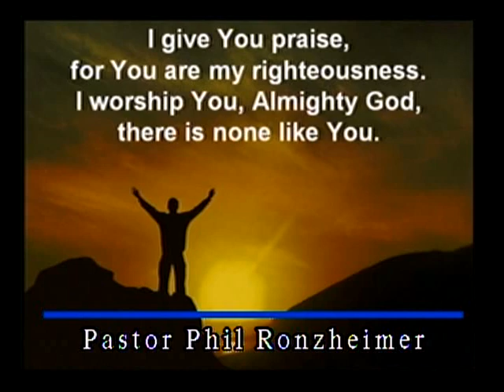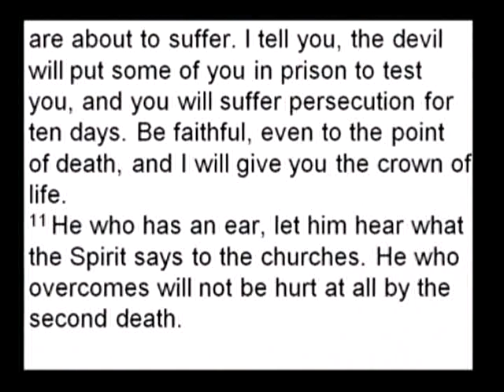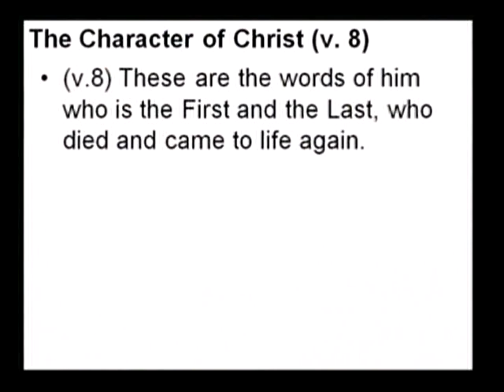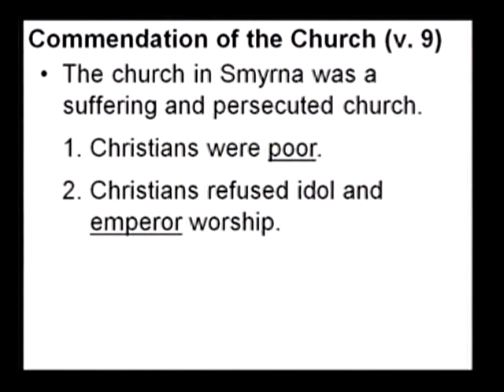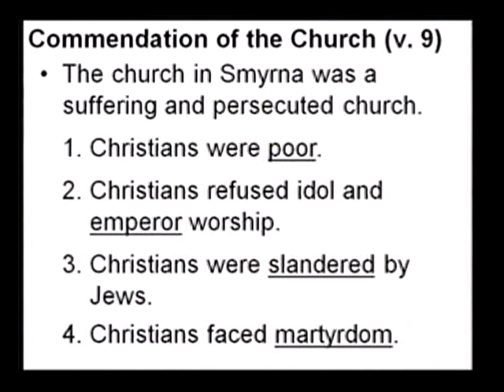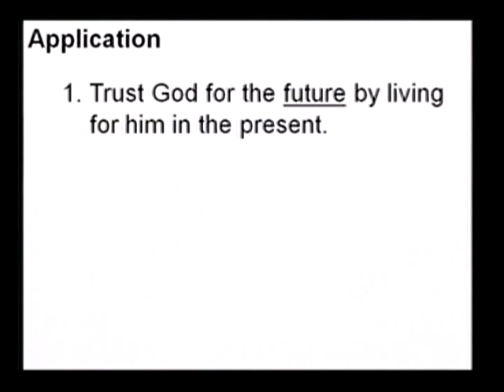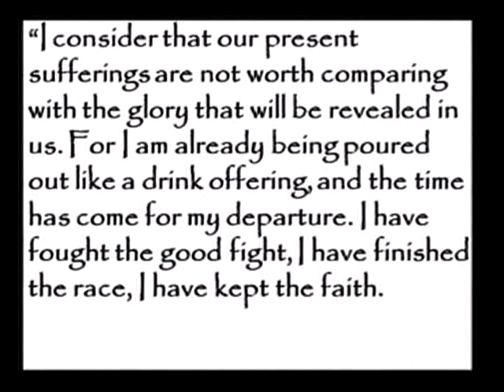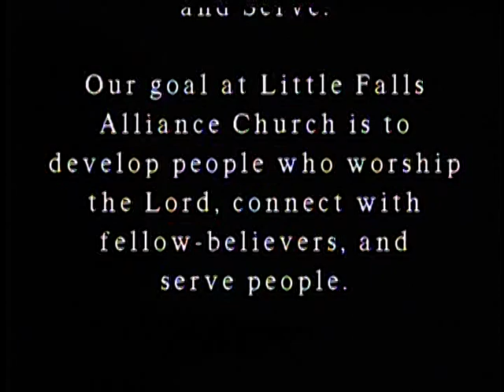Smyrna, The Suffering Church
Pastor Phil Ronzheimer continues his sermon series on the book of Revelation in this sermon from Revelation 2:8-11.  Find more information about the Little Falls Alliance Church